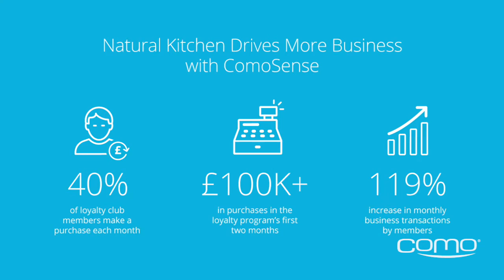Como Success Story: How Natural Kitchen Win Back 40% of Their Customers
CaseStudy - The Natural Kitchen, a popular and growing group of à la carte restaurants, health food delis, and juice bars throughout the UK, launches its Como-powered loyalty program to better appeal to customers’ unique taste buds. Now, business is booming with monthly purchases made by loyalty club members grow by 120%.
Learn more about the Como Sense - End-to-End Customer Engagement Inside Your POS

Movie edited by: Get The Rebound Productions.